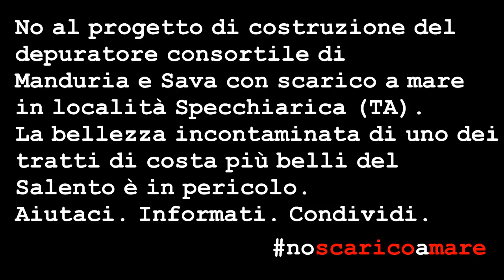# No Scarico a Mare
C'è chi, a San Pietro in Bevagna (TA), vuole costruire una condotta sottomarina per lo scarico a mare.
Un gruppo di ragazzi ha pensato a che cosa potrebbe accadere se, per caso, quel progetto venisse portato a termine.

Cambierebbe tutto, anche una semplice partitella di pallavolo...

No Scarico a Mare è stato realizzato da

Marco De Bartolomeo per Gruppo S.S.A.F

Interpreti:

Andrea De Bartolomeo
Letizia Pomo
Francesco Berardino
Riccarda Pomo
Pierpaolo Berardino

Musiche:

"Second One" del gruppo Koroth. Tutti i diritti riservati.

Brainstorming by Gruppo Walk